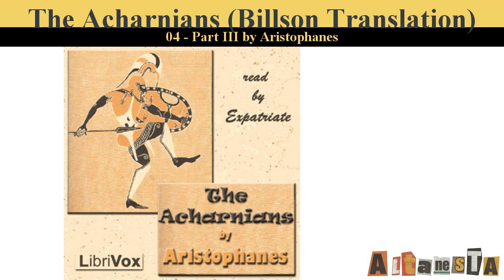The Acharnians (Billson Translation)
Written by:ARISTOPHANES (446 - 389 BCE), translated by Charles James BILLSON (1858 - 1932)
Loaded with cryptic, nearly indecipherable inside jokes and double entendres, this early comedy of Aristophanes has a simple, anti-war premise that resounds down the centuries. On flimsy pretexts, greedy politicians have embroiled the nation of Athens in war after war after war. Dicæopolis is Everyman, an ordinary, plain-speaking citizen fed up with the bumbling, belligerence, and insincerity of the professional leaders. He decides on a whim to make a separate peace with Sparta all by himself, returning with a treaty good for thirty years. Envious of the good deal he has made and of the profit he sees from it, other Athenians try to buy packets of his peace from him, with no success. Puffed up with his own cleverness, Dicæopolis spends the final scenes of the play ridiculing the muscle-brained neanderthal General Lamachus for faux patriotism and comic chest-beating heroism.
This translation is by Charles James Billson, who admits in his preface with obvious regret that the chilling effect of “modern Protestantism” had forced him to prune out the more risque and bawdy bits of Aristophanes’s lines, particularly most of the “Phallic Hymn.” He tries to make up for this unfortunate lack, however, by filling the play with rhyme patterns and slang borrowed from the “burlesque” halls of the 1880s, hoping to render the difficult Greek humor into the form of “a lively acting play.” ( Expatriate)